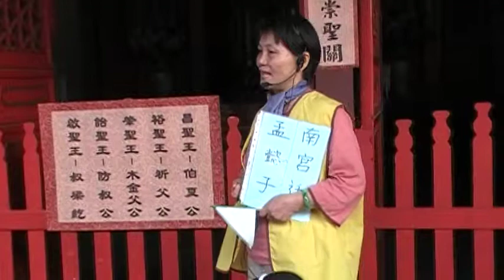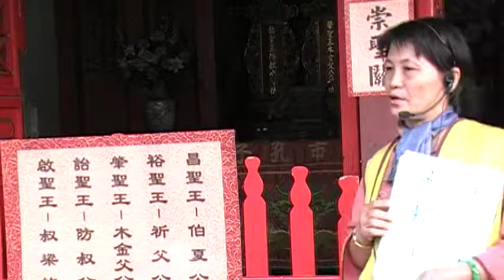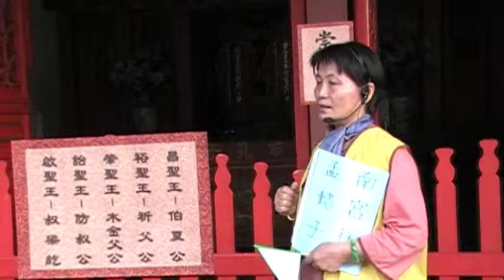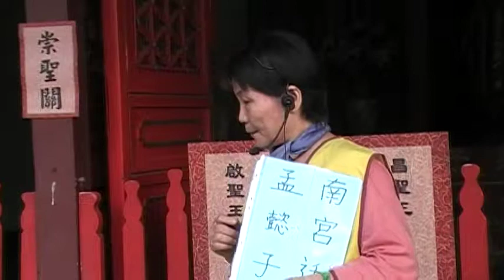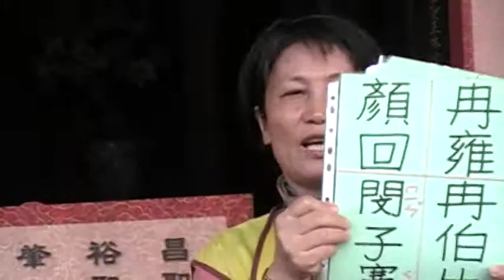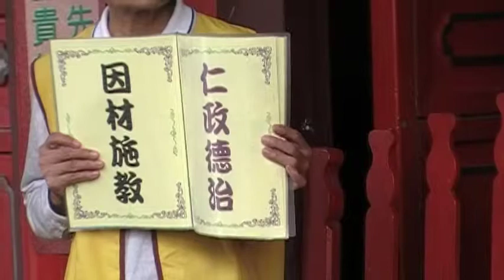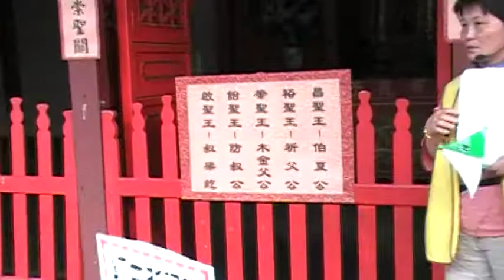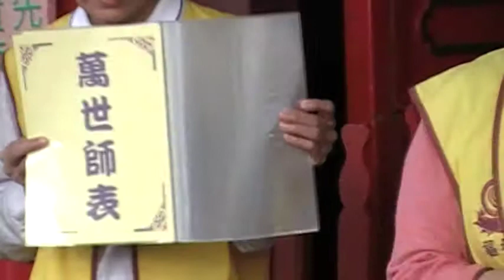孔子的一生_20101205 福智高雄讀經暨家成班孔子廟戶外教學